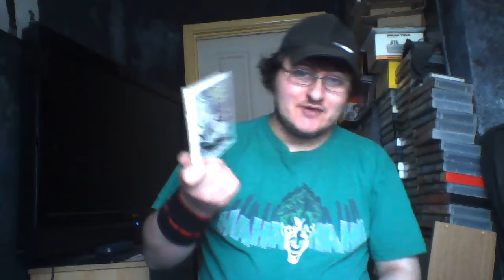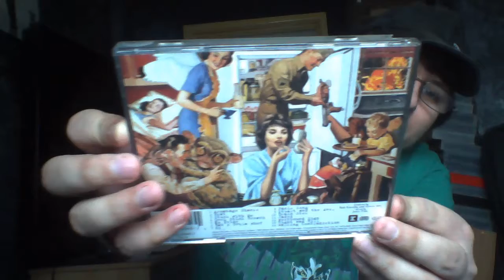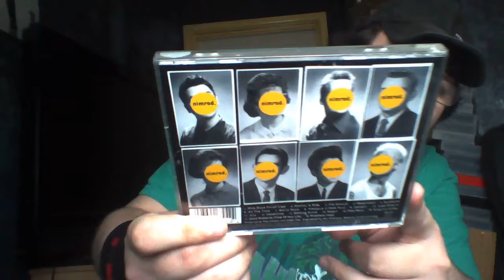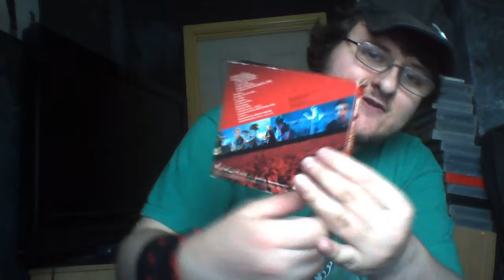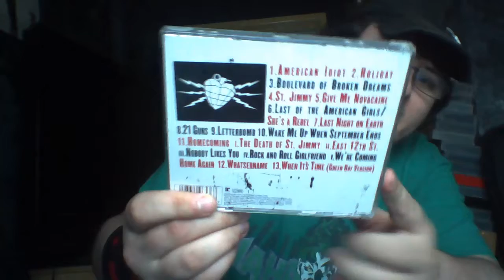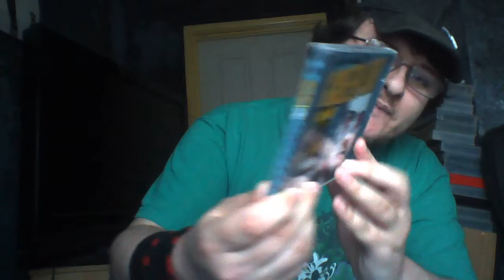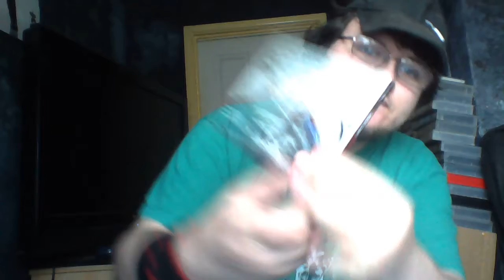CD Collection: Green Day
Hey guys, here in the video I show you my complete Green Day collection. I hope you enjoy! :D